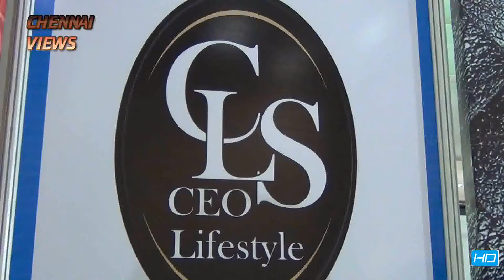CEO LIFESTYLE 2012 IN CHENNAI